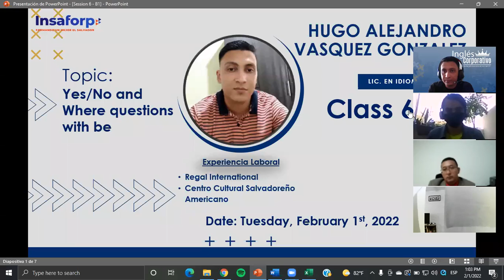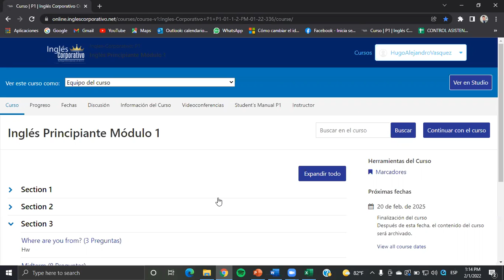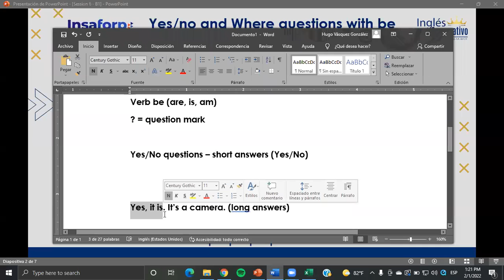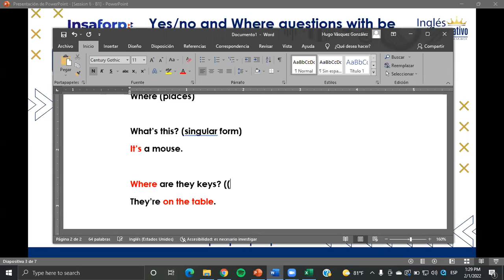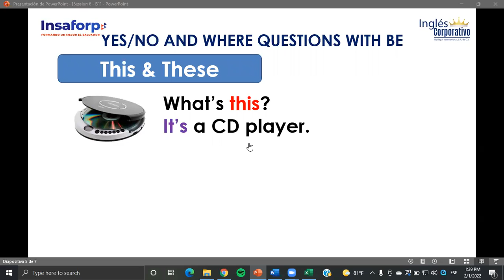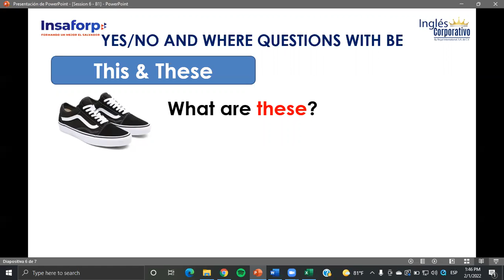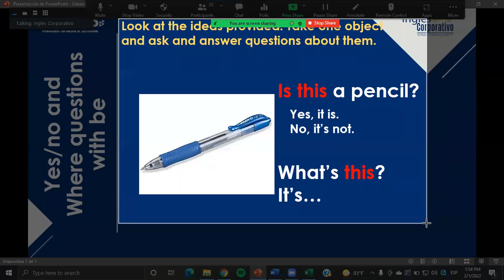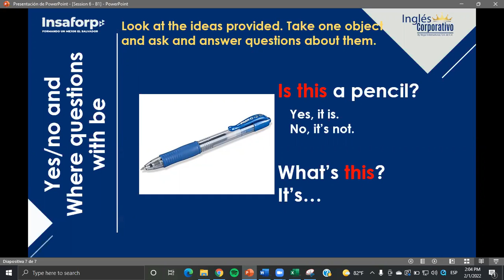Ingles Corporativo- Class #6 - Principiante 1 - Yes/No and Where questions with verb be